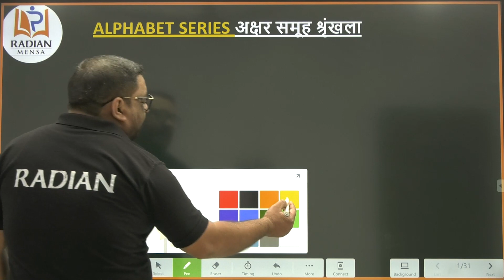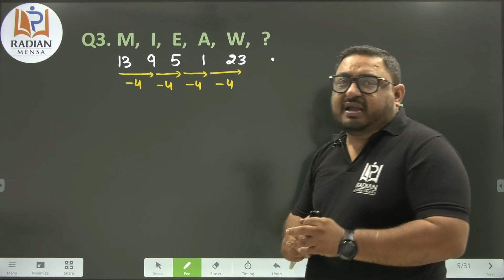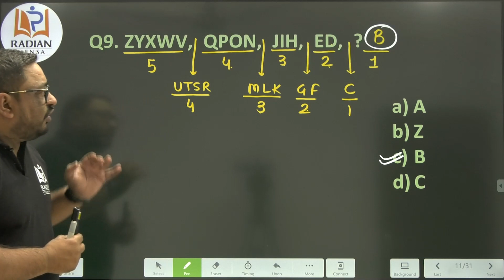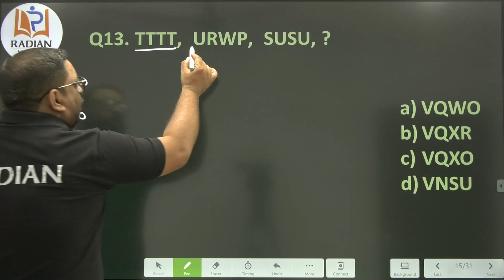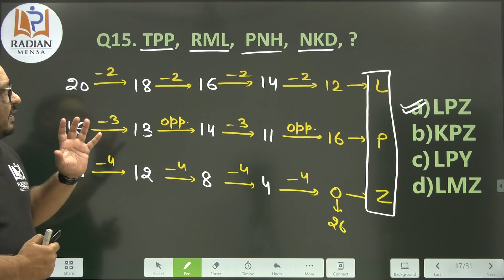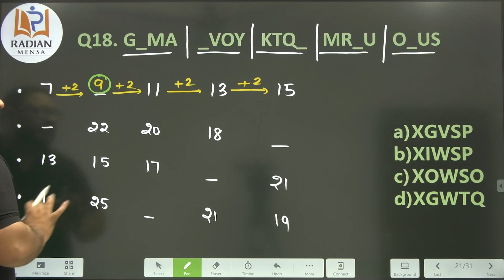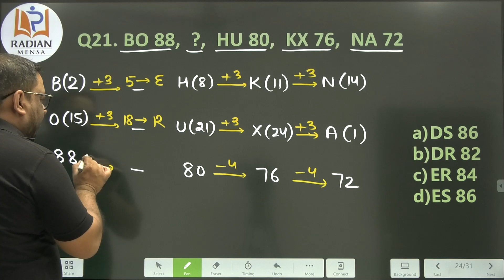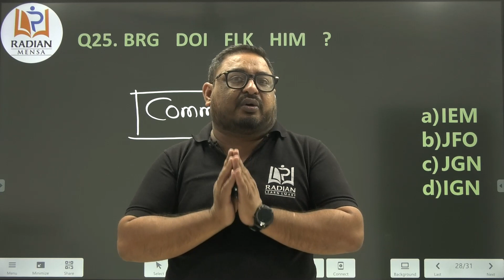🔥ALPHABET SERIES | VERBAL REASONING | REASONING BY ROHIT SIR | RADINA MENSA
अमेज़न लिंक

In this video Rohit sir has discussed important concepts related to the alphabet series questions along with that explained all the important questions related to this type.

इस वीडियो में रोहित सर ने अक्षर समूह श्रृंखला से संबंधित महत्वपूर्ण अवधारणाओं पर चर्चा की है और साथ ही इस प्रकार से संबंधित सभी महत्वपूर्ण प्रश्नों के बारे में बताया है।

This video is helpful for all those students who are preparing for any competitive exam such as SSC EXAMS, BANK EXAMS, RAILWAY EXAMS, STATE POLICE EXAMS, STATE EXAMS, UPSC EXAM, DEFENCE EXAMS, CUET EXAMS etc.
यह वीडियो उन सभी छात्रों के लिए उपयोगी है जो किसी भी प्रतियोगी परीक्षा जैसे एसएससी परीक्षा, बैंक परीक्षा, रेलवे परीक्षा, राज्य पुलिस परीक्षा, राज्य परीक्षा, यूपीएससी परीक्षा, रक्षा परीक्षा, सीयूईटी परीक्षा आदि की तैयारी कर रहे हैं।

अमेज़न लिंक

This video offers a preview of the various types of videos that are included in our Reasoning Book. Our books are designed to provide you with the most effective and efficient short tricks to excel in competitive exams that require time management skills. We understand the importance of time in competitive exams, and therefore, our books will equip you with the necessary skills to optimize your performance.

यह वीडियो हमारी रीज़निंग बुक में शामिल विभिन्न प्रकार के वीडियो का पूर्वावलोकन प्रस्तुत करता है। हमारी पुस्तकें आपको प्रतिस्पर्धी परीक्षाओं में उत्कृष्टता प्राप्त करने के लिए सबसे प्रभावी और कुशल शॉर्ट ट्रिक्स प्रदान करने के लिए डिज़ाइन की गई हैं जिनके लिए समय प्रबंधन कौशल की आवश्यकता होती है। हम प्रतियोगी परीक्षाओं में समय के महत्व को समझते हैं, और इसलिए, हमारी पुस्तकें आपके प्रदर्शन को अनुकूलित करने के लिए आपको आवश्यक कौशल से लैस करेंगी।

1. Our books covers a wide range of competitive exams in India, including SSC, Banks, Railways, Olympiads, and more. We are committed to providing comprehensive coverage of all the major competitive exams in India to ensure that our readers are well-prepared for any challenge they may face.1. हमारी पुस्तकें भारत में एसएससी, बैंक, रेलवे, ओलंपियाड और बहुत कुछ सहित प्रतिस्पर्धी परीक्षाओं की एक विस्तृत श्रृंखला को कवर करती हैं। हम यह सुनिश्चित करने के लिए भारत में सभी प्रमुख प्रतियोगी परीक्षाओं की व्यापक कवरेज प्रदान करने के लिए प्रतिबद्ध हैं कि हमारे पाठक किसी भी चुनौती के लिए अच्छी तरह से तैयार हों।

2. In addition to providing short tricks, we also explain important concepts in a way that is easy to understand. Our goal is to leave no doubts in your mind and ensure that you have a complete understanding of the material.
2. शॉर्ट ट्रिक्स प्रदान करने के अलावा, हम महत्वपूर्ण अवधारणाओं को इस तरह से समझाते हैं कि समझना आसान हो। हमारा लक्ष्य आपके मन में कोई संदेह न छोड़ना और यह सुनिश्चित करना है कि आपको सामग्री की पूरी समझ हो।

We are confident that our Reasoning Book will be an indispensable resource for anyone preparing for competitive exams in India. Whether you are a student, a professional, or someone looking to advance your career, our books will provide you with the tools and knowledge you need to succeed.
हमें विश्वास है कि हमारी रीज़निंग बुक भारत में प्रतियोगी परीक्षाओं की तैयारी करने वाले किसी भी व्यक्ति के लिए एक अनिवार्य संसाधन होगी। चाहे आप छात्र हों, पेशेवर हों, या अपने करियर को आगे बढ़ाने की सोच रहे हों, हमारी किताबें आपको सफल होने के लिए आवश्यक उपकरण और ज्ञान प्रदान करेंगी।